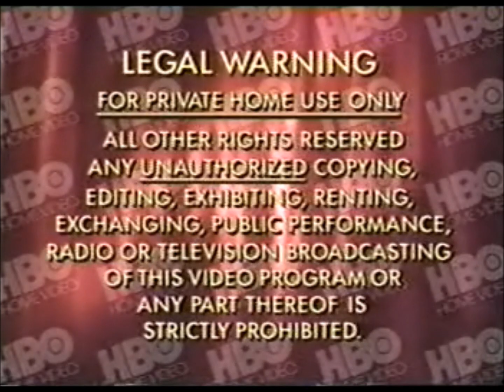Opening to Steal Big Steal Little (1995) 1996 VHS Release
Synopsis: Ruben and Robby are twin brothers, adopted by Mona, one of the wealthiest - and most eccentric - women in Santa Barbara. Ruben is devoted to Mona, but Robby is more devoted to her money. So when Mona leaves her fortune and estate to Ruben it starts a battle between brothers that soon leads to madness, mayhem, and even attempted murder. On Ruben's side is Lou Perilli an ex-Chicago cop and used car dealer who knows the law - and how to get around it. On Robby's side is ruthless businessman Reed Tyler, who is out to turn a swift profit on Mona's property. Walking a shifty line between them is Eddie Agopian, the family lawyer, who doesn't care which side wins as long as he's on the winner's side. But whether they're stealing big or stealing little, they're all stealing in this hilarious comedy about greed, power... and brotherly love.

In order:

1. Macrovision Bumper
2. Warning Screen
3. Steal Big Steal Little (1995) Soundtrack Promo
4. HBO Home Video - Coming Attractions Variant
5. Three Wishes (1995) Trailer
6. "In Video Stores Now"
7. Last of the Dogmen (1995) Trailer
8. HBO Savoy Video Logo - Feature Presentation
9. Savoy Pictures Logo
10. First few seconds of the film